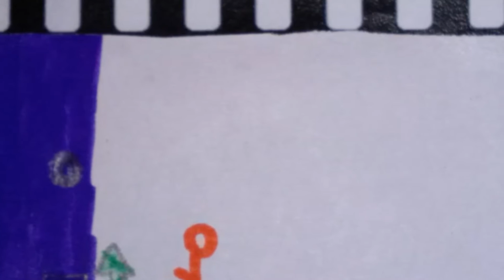Vrtić / Predškolska ustanova "Kreativno pero", Letnja škola "Novi Čiča Gliša"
Animatori Matija Marković i Andrej Mail su kreairali film žanra triler u letnjoj školi